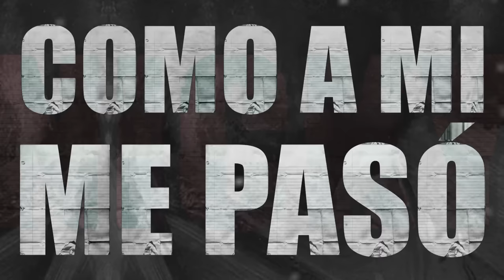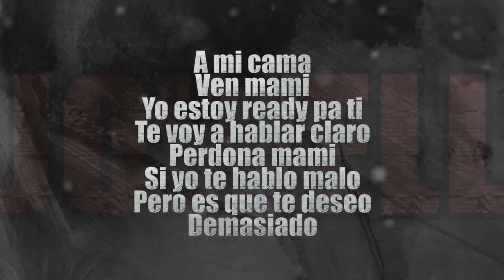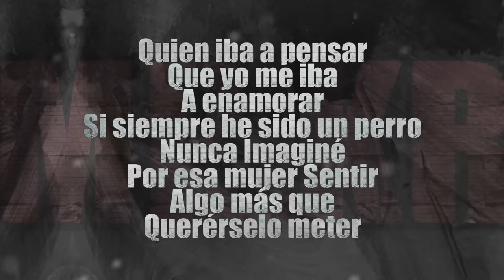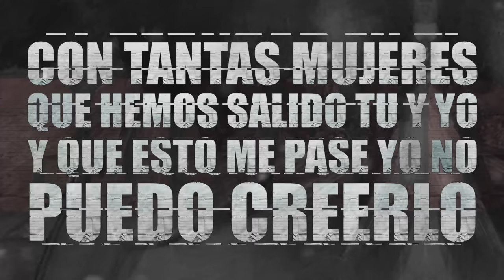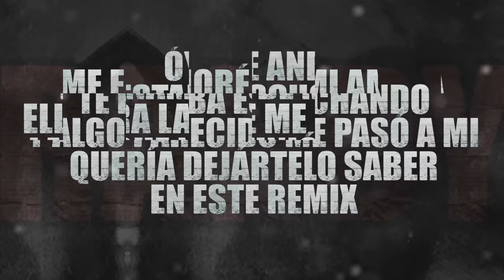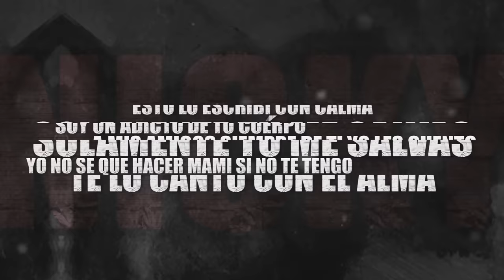Los Perros Se Enamoran (Remix) - Andy Rivera Ft Nicky Jam, Jowell y Randy, Kevin Roldan y Varios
Los Perros Se Enamoran [Remix Oficial] [LIRYC + AUDIO ]

Artistas: Andy Rivera Ft Nicky Jam,Gotay El Autentiko - Jowell y Randy - Kevin Roldan - Ronald El Killa y Kafu Banton

Kapital Music
(This Is The Official Remix)
(Hey!)
(Los Perros Se Enamoran)
(Dayme, El High)
(El Remix!)

(Gotay)
Sin pensarlo me antoge, por emociones desconocidas
no se que tu, como hiciste pero te imagine en mi cama
no se me olvida, aunque trate de borrarla
aunque trate de olviarte, hoy salgo a beber como Nicky
y me voy a dar con llamarte

(Andy Rivera)
Hasta los perros se enamoran...
no digas que el amor paso de moda...
a cualquiera le puede llegar su hora, como a mi me paso
a usted tambien le puede pasar...

(Jowell)
Envuelto, asi que estuve contigo
ahora quiero ser mucho mas que un amigo quiero,
darte mi amor, quiero, darte mi cariño
quiero sentirme contigo como si fuera un niño
a mi que me ven mami, que yo toy ready pa' ti
te voy a hablar claro, perdona si yo te hablo malo
pero es que te deceo demaciado (Uh!)

(Kevin Roldam)
Quien iba a pensar, que yo me iba a enamorar
si siempre he sido un perro
nunca imagine, por eso mujer
sentire algo mas que querecelo meter
es que tu tienes el primer lugar
esto no es un cuento dejame explicar toda la verdad,
toda la fama que muchas mujeres
llevadas a mi cama pero hablan de mas
baby mi piel te necesita,
es que la verdad me enamore desde chiquititos

(Ronald El Killa)
Tan perro que fui, eso del amor yo jamas,
nunca quise conocerlo
pero te senti, medejaste mal
solo con manera de moverlo
al pensar en ti, le marque al Andy
socio ayudame entenderlo
con tantas mujeres que hemos salido tu y yo
que esto me pase yo no puedo creerlo

(Kafu Banton)
Hasta los perro se enamoran y te adoran
antes decia: "todavia no es la hora"
pero aprendi que eso no se controla
y que esa decicion llega sola
no hay que forzar para ser querido
tampoco buscar lo que no has perdido
ya entendi que no tiene sentido
y es por eso que yo hoy estoy contigo
y harto haces que se llene ese espacio
cada vez que te tengo un mis brazos
cuando no te veo ando inquieto
y ya quiero como echarte un vistazo

(Este es el Remix, Dicelo Randy)

(Randy)
Y yo a ustedes me voy a unir...
porque me paso... (Oh...)
y la mejor persona para contarle eres tu Nicky
y me encontre a una igual que yo
que no creia en el amor...
terminamos los dos, enamorados
oyeme Andy, estaba escuchando...
algo parecido me paso a mi...
(¿Que te paso Randy?)
queria dejartelo saber en es remix
me enamore de mi amiga...
ella era la que me consentia
la noche nos unio a los dos...
no creia lo que sentia...

(Nicky Jam)
Hasta los perro se enamoran
me acuerdo de ese dia que te vi
todo cambio nada sigue igual no...
por ti yo ni quiero salir a la calle mas (Kapital Music)
soy un adicto de tu cuerpo
a mis amigos siempre de ti les cuento
yo no se que hacer cuando no te tengo
esto lo escribi con calma, solamente tu me salvas
te lo canto con el alma mami

(Andy Rivera)
Aunque dicen que soy un perro y que ladro
ignora eso que son comentarios
por eso es que hoy en dia quisiera estar contigo
porque tu eres la perfecta para cambiar mi camino
mujer no te equivoques, no me juzgues por mi pasado
quiero que seas mi presente, hasta los perros se enamoran
quedate conmigo y olvida a la gente

Andy Rivera...
N-I-C-K
Dayme
(El Dayme)
Y El High
(El High!)
Randy "Nota Loka"
Jowell!
Nicky, Nicky, Nicky Jam
Kevin Roldan
Gotay!
Ronald El Killa
(Dayme y El High)
Kafu!
Perreo Es Lo Que Hay, Ok?
Kapital Music
Kapital Music Ent - 36 Grados - PromoMusik